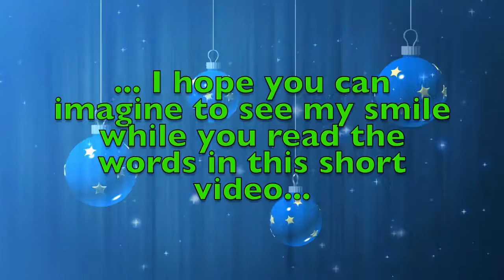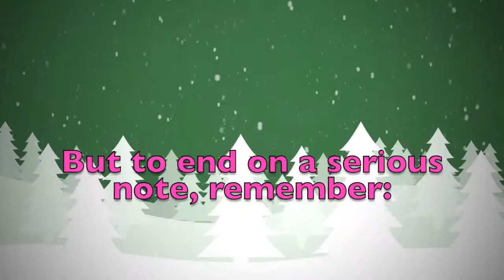Merry Christmas Milica! A special message just for you.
Merry Christmas dear Milica! These are a few personalised thoughts just for you! Did you like them? Would you send your Christmas wishes to your other friends...? On this youtube channel you will find videos for all kinds of names and nicknames. So, what are you waiting for? Surprise your friends by sending them a personalised video!